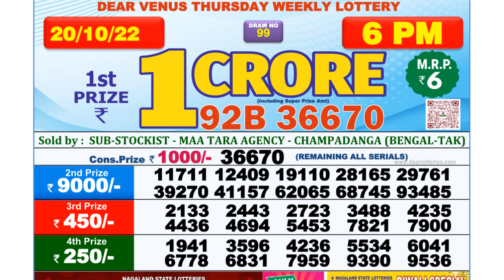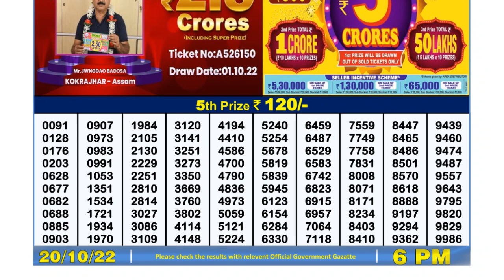Nagaland Lottery Sambad Live 6pm 20.10.21